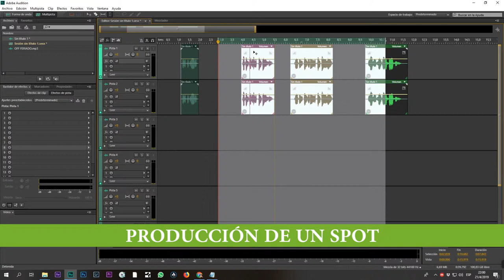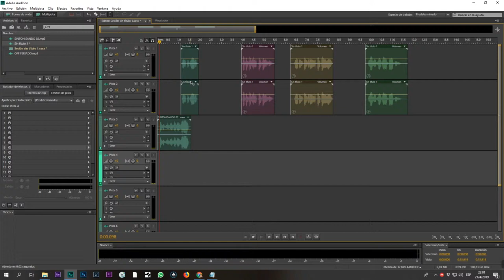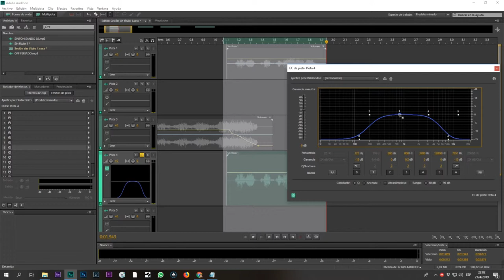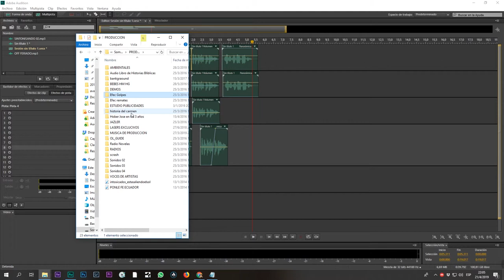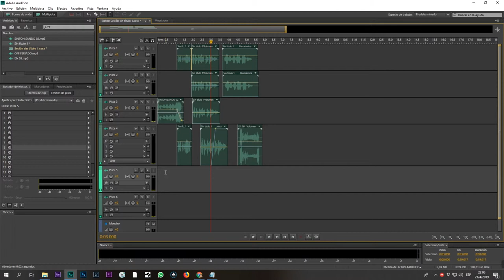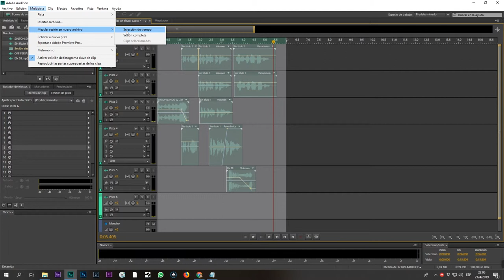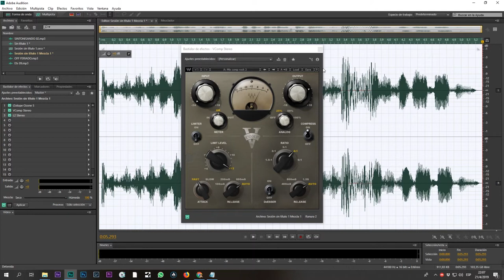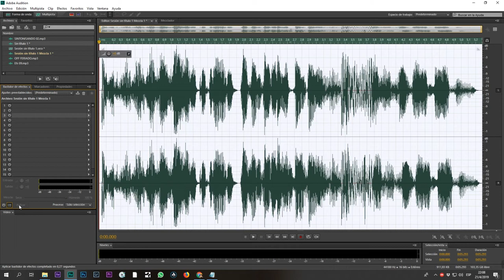Parte 2 Producción final del Spot